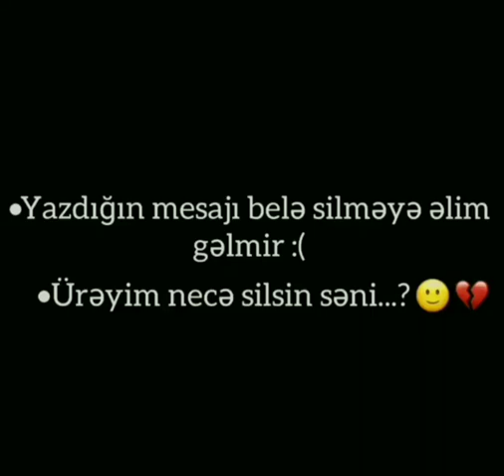🍃 yeni whatsapp status videoları, sounds app